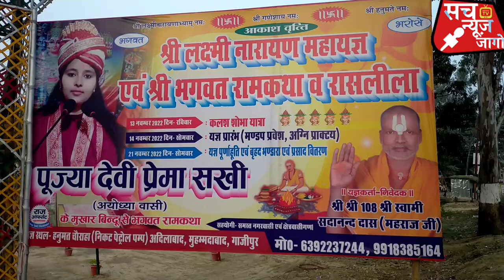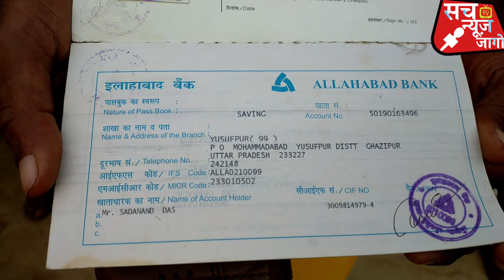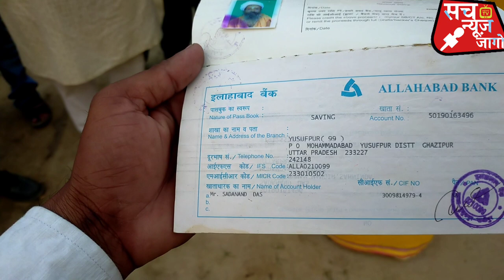एक आहुति आपके नाम,इस जग में आने से आपका होगा महाकल्याण,by coming into this world you will be blessed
मोहम्मदाबाद में जग कहां हो रहा है,जग का विडियो,वीडियो जग का,video jug ka,jag kaha hota,Jag kaise hota hai,Ramdas Maharaj ka video,Ramdas Maharaj ka video mohammedabad,गाजीपुर में जग कहां हो रहा है,जग कैसे होगा,कैसे होगा जग,जग कब होगा,aaj ki shaam lyrics,aaj ki shaam,old hindi songs,aaj ki shaam songs,rati agnihotri,tawaif jukebox,by coming into this world you will be blessed,जग में आने से आपका होगा महाकल्याण,एक आहुति आपके नाम